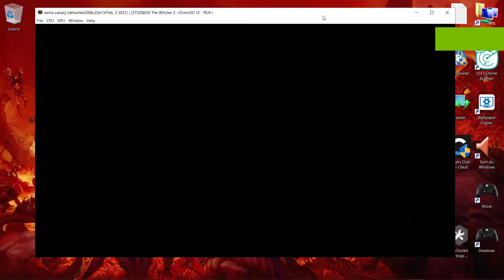[xenia-canary] The Witcher 2: Assassins of Kings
xenia emulator running The Witcher 2: Assassins of Kings.

PC
16 GB RAM